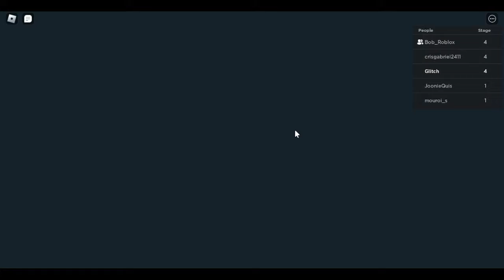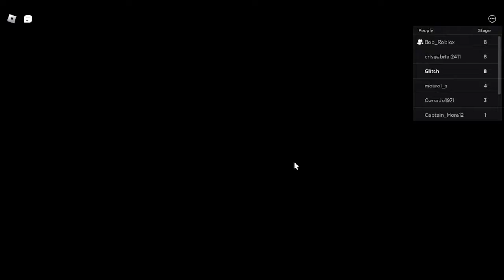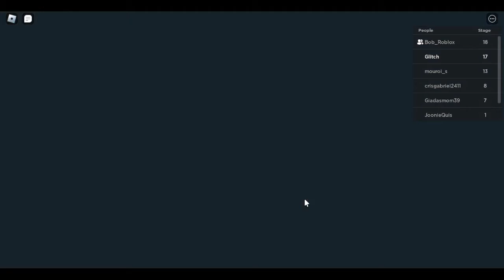Playing Escape The Video Game World Obby! Ft: Bob Roblox! (Happy National Video Game day!)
Hi Guys And Today is National Video Game Day! In Todays Video Im play Escape The Video Game World Obby With Bob Roblox!